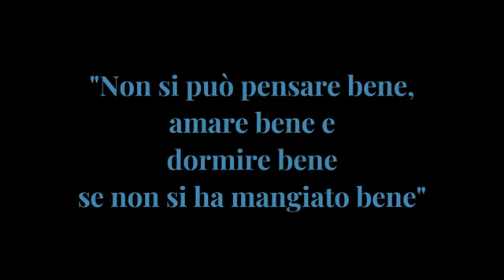As2324 - Dip.Info - Sito web GrandaFood